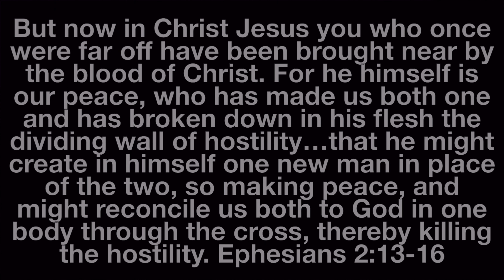Black and Blue Explained!!! A Christian Perspective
Black and Blue Explained!!! A Christian Perspective I talk about the need for racial reconciliation and police reconciliation and that this can by one person standing up for change. Not only that but where real change can be found.